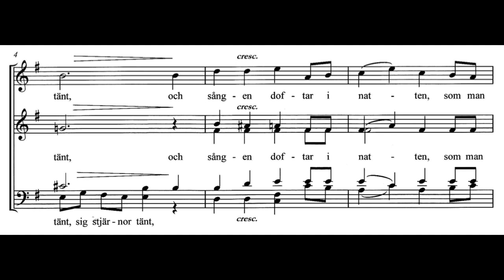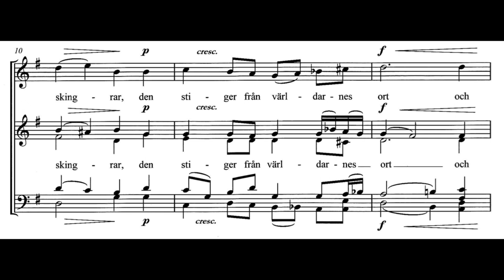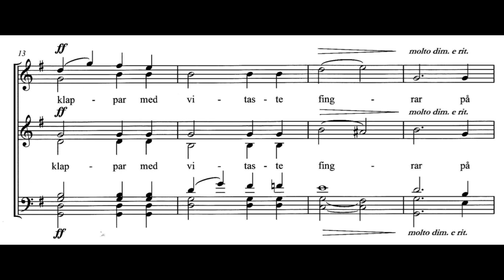Pingst (O. Lindberg) Score Animation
The Swedish Chamber Choir